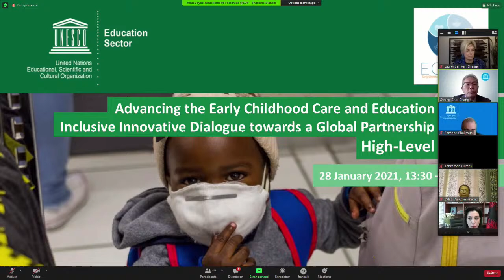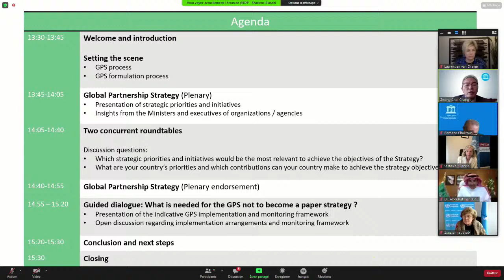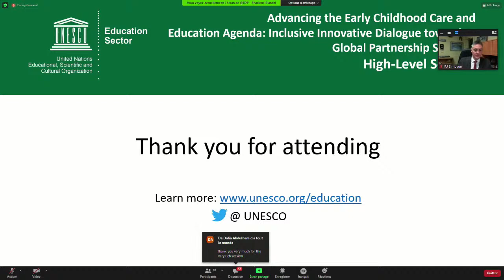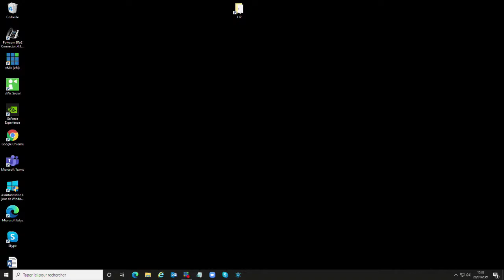Faire avancer l'agenda de la petite enfance : dialogue novateur et inclusif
L'UNESCO organise un dialogue novateur sur l'EPPE afin d'engager les dirigeants mondiaux, les décideurs politiques et de nombreuses autres parties prenantes de l'EPPE dans une stratégie de partenariat mondial en vue de la réalisation de la cible 4.2 de la SDG. Le dialogue sera l'occasion d'inscrire la discussion sur l'EPPE dans le contexte du paysage mondial de l'éducation.

La réponse à la pandémie COVID-19 a fortement négligé l’Education et la protection de la petite enfance

L'UNESCO, en collaboration avec les représentants des pays membres, les membres du Conseil exécutif de l'ECDAN et les partenaires au développement, après avoir pris connaissance des conclusions de la session technique du 16 décembre 2020 et des ateliers / consultations, produira le projet de GPS qui sera présenté lors du segment de haut niveau. Le résultat de cette session de haut niveau consistera en des recommandations concrètes pour le développement du plan d'action autour de programmes phares pour mettre en œuvre la stratégie de partenariat mondial. Le Dialogue #2 définira également le processus d'approbation par les pays et les partenaires. Plus d'informations